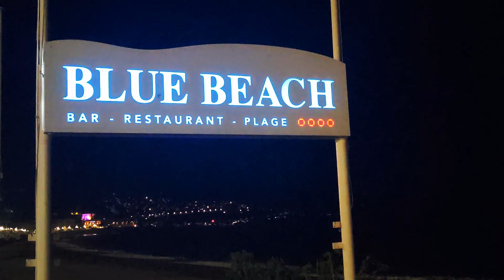First Impressions of Nice, French Riviera: Upscale & Expensive Destination For The Rich!? [Ep.61]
In this episode, Sayu Rinpoche leaves Marseille for Nice - a world famous vacation destination in France's Côte d'Azur region (also known as the French Riviera). The First taste of Nice, including its UNESCO World Heritage Site Old Town, made Sayu Rinpoche realize that this city is indeed very different from all other French cities he had visited.